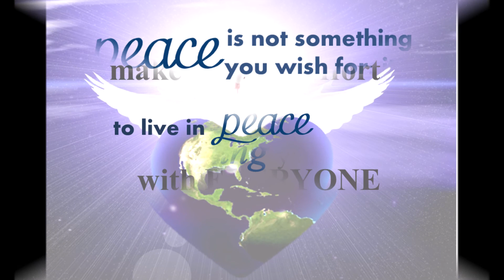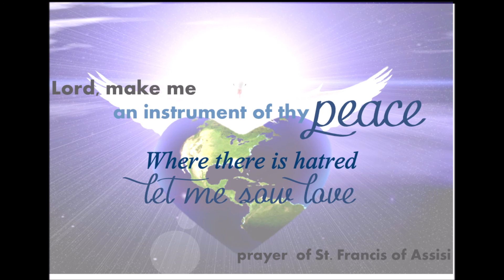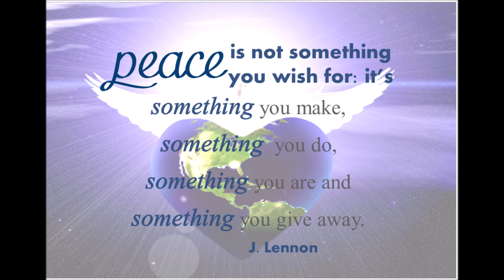Let There Be Peace on Earth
Mark A. Fletcher, Organist
Catoctin Presbyterian Church